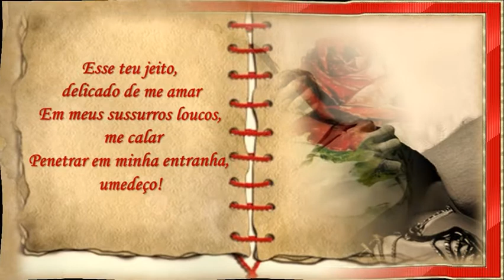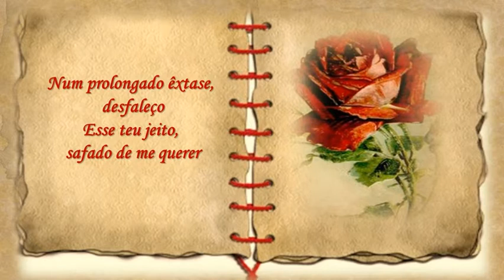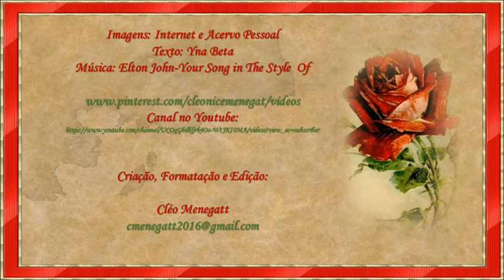Esse Teu Jeito Yna Beta C M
Que seja doce o seu jeito, seus olhares, seu receio. Que seja doce o seu modo de andar, de sentir, de demonstrar afeto. Que seja doce a ausência do meu medo. Que seja doce. Que sejamos doce. E seremos. Eu sei! Que seja doce. Repito: Que seja doce. Sete vezes pra dar mais sorte: Doce, doce, doce, doce, doce, doce, doce...

Caio Fernando Abreu